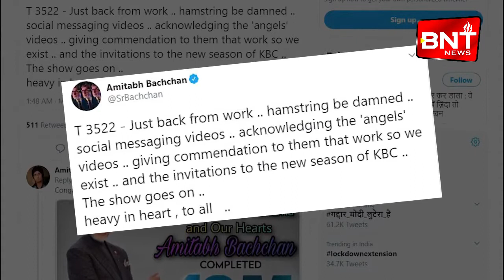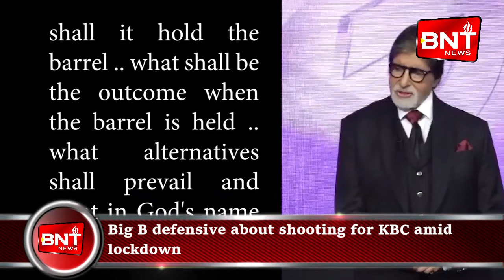Big B defensive about shooting for KBC amidlockdown